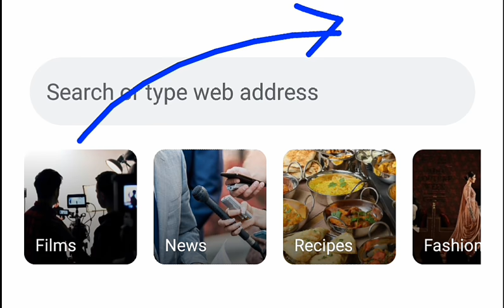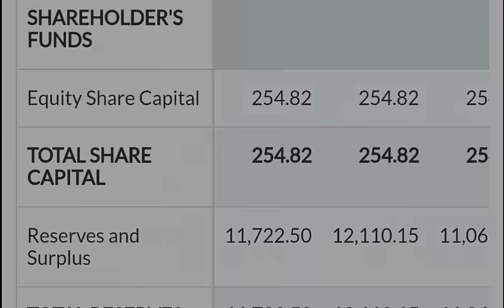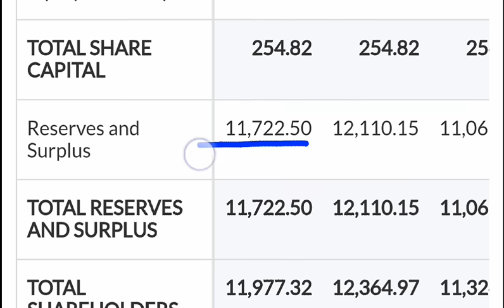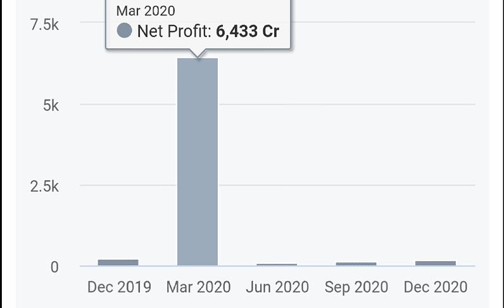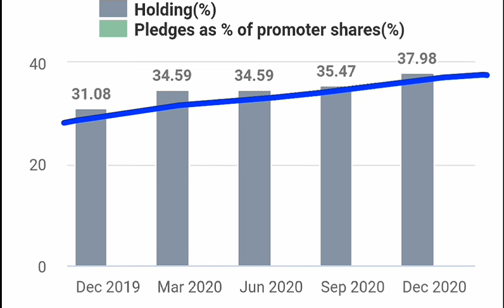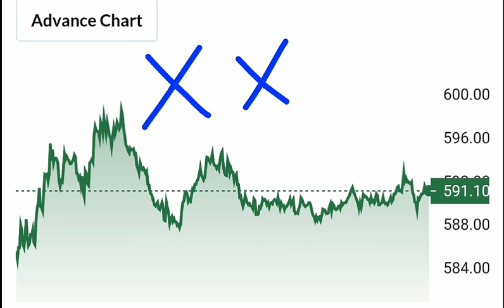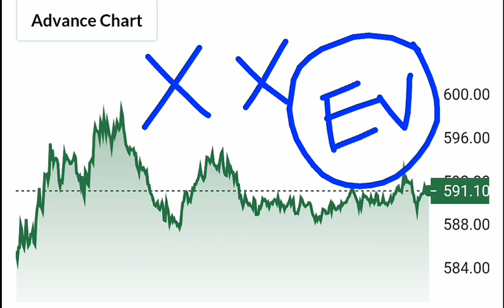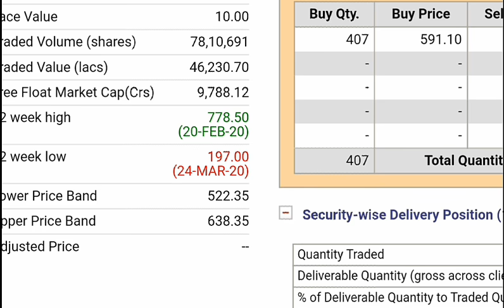ELECTRIC VEHICLE EV में ये शेयर (SHARE) सबका बाप निकल सकता है | ELECTRICVEHICLE STOCK NAME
TY :)